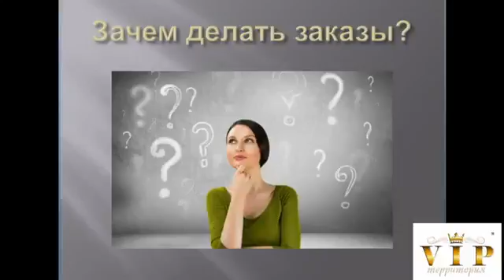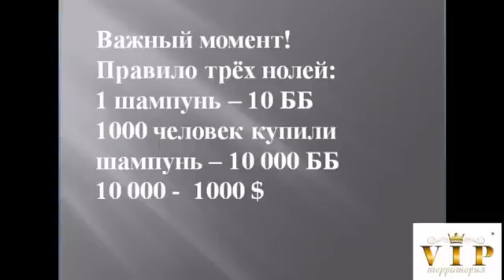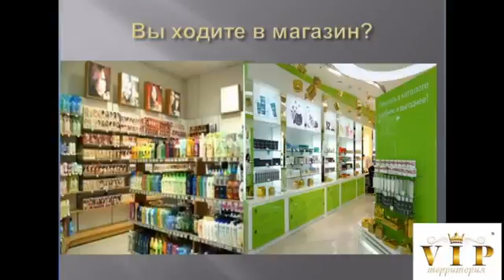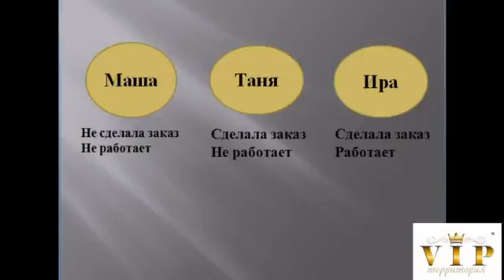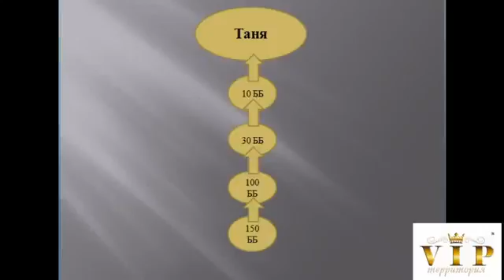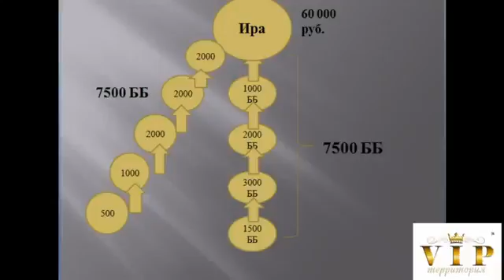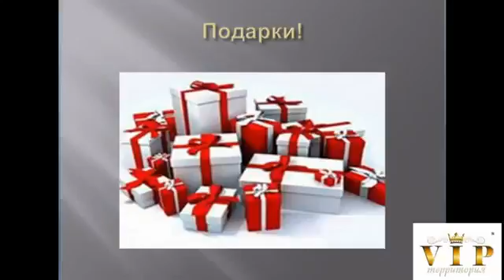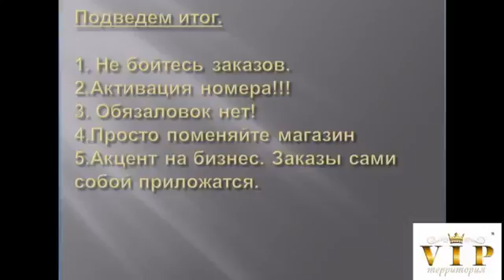Зачем нужно делать первый заказ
Хотите приобретать продукцию со скидкой от 20 до 77% - заполните анкету